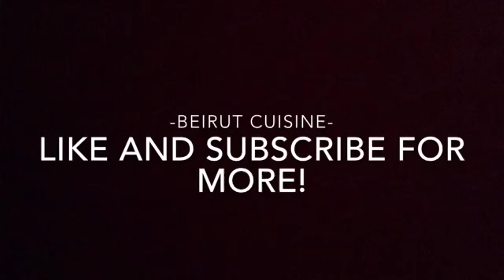Quick and easy: S'mores dip